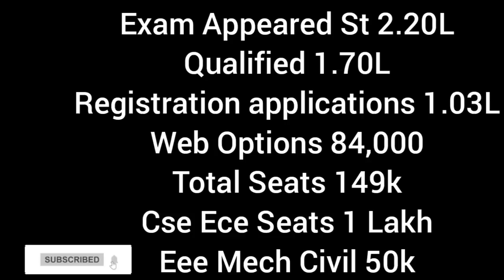ap eamcet counseling ఎంత మంది options ఇచ్చారు??||koushik education hub